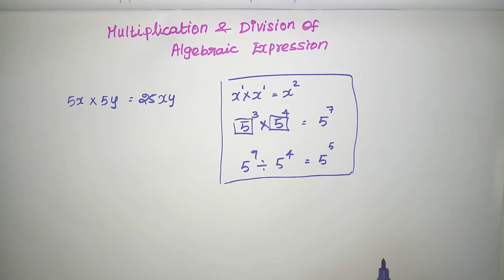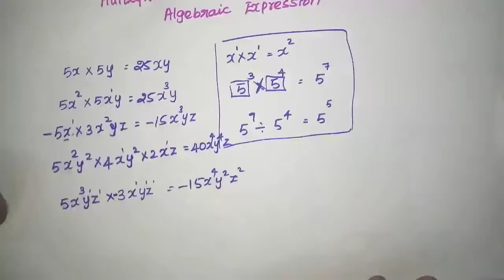Multiplication and division of algebraic expressions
This video explain about multiplication and division of algebraic expressions,this is the part 9 video in Sara maths maths basics